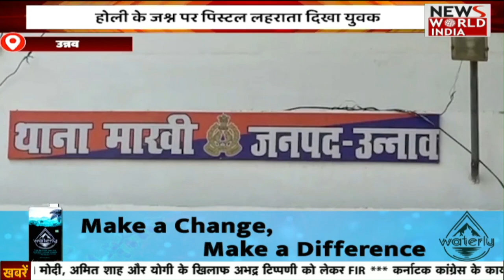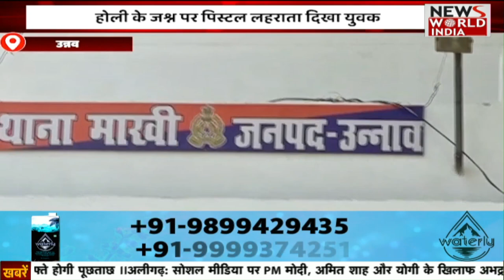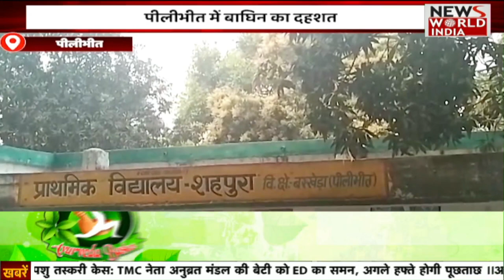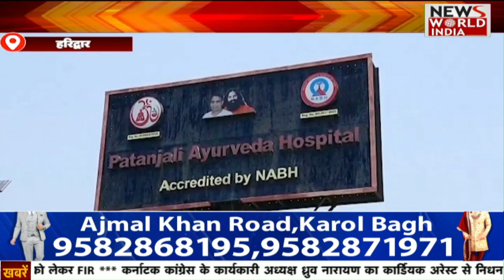UP Uttarakhand की ख़बरों का महा बुलेटिन | News Bulletin | Latest News